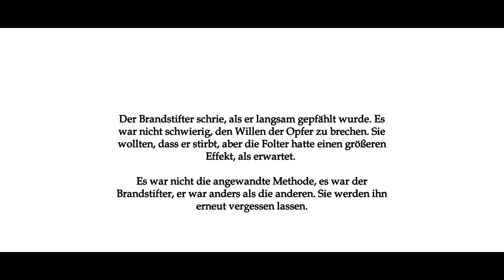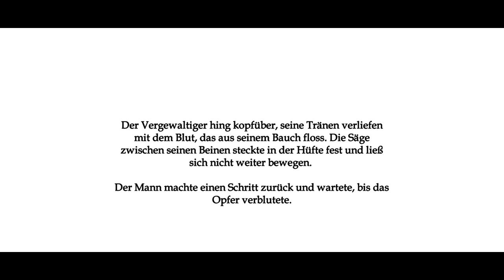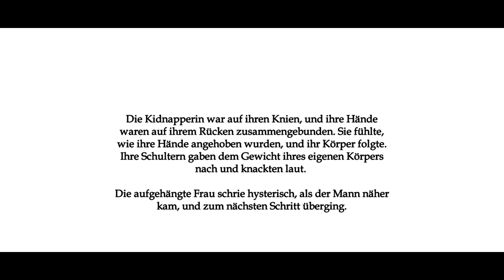Amnesia the dark descent. Getting On The Transept Support Beams